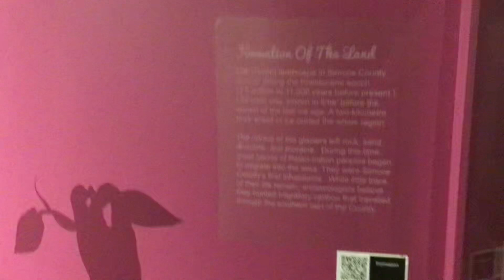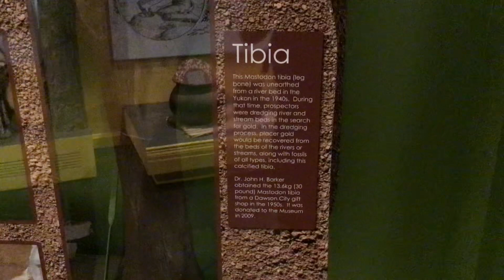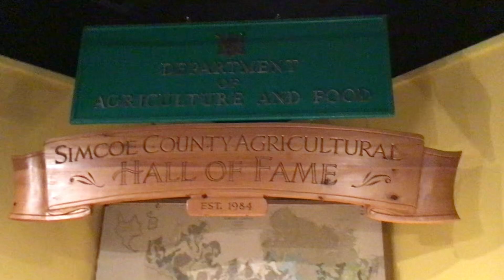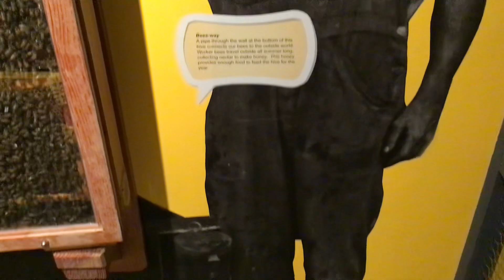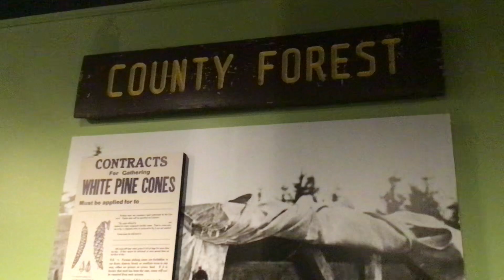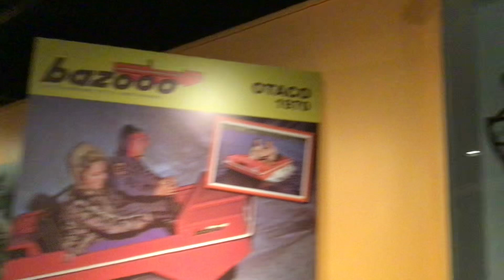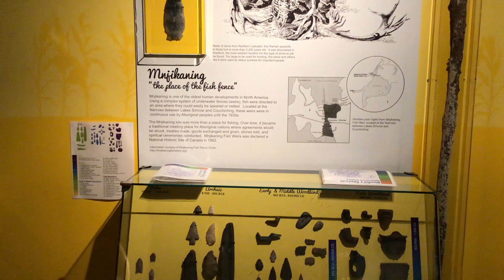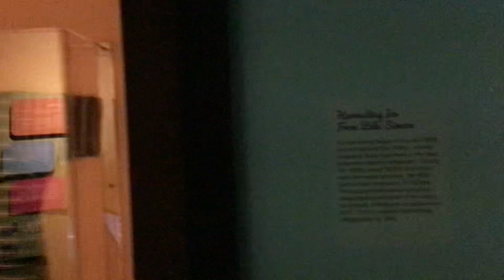Simcoe County Museum part 2